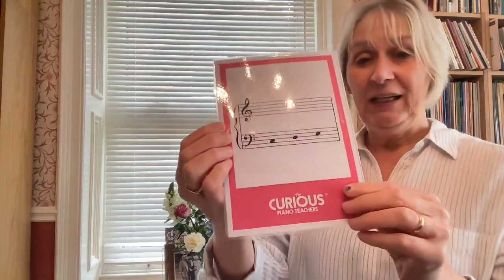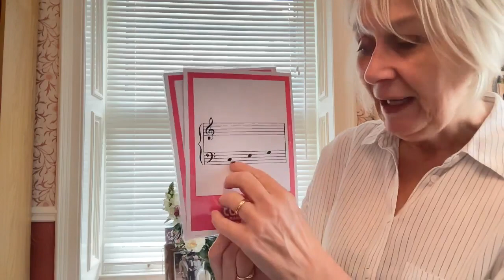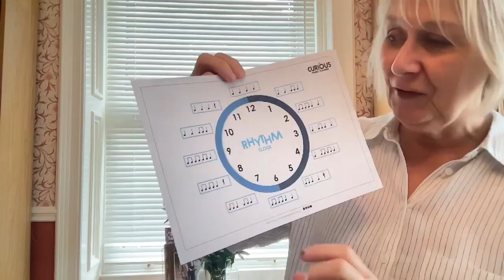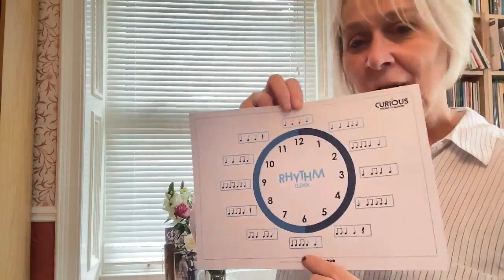Why it's important to separate the teaching of rhythm from the teaching of pitch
If some of your early readers are showing signs of struggling then maybe they are experiencing cognitive overload. Sally shares a few tips on how to improve the situation.